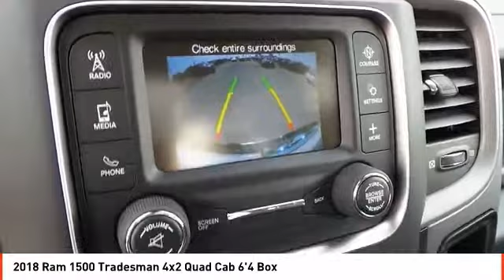2018 Ram 1500 Midland TX JS340050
2018 Ram 1500 Tradesman 4x2 Quad Cab 6'4 Box

You won't want to miss this excellent value! Both practical and stylish! This model accommodates 6 passengers comfortably, and provides features such as: a front bench seat, a bedliner, and air conditioning. It features an automatic transmission, rear-wheel drive, and a refined 6 cylinder engine. We know that you have high expectations, and we enjoy the challenge of meeting and exceeding them! Please don't hesitate to give us a call.